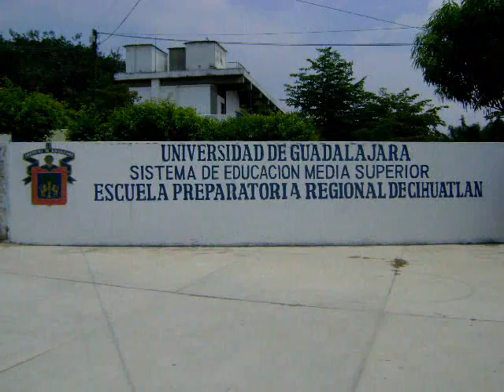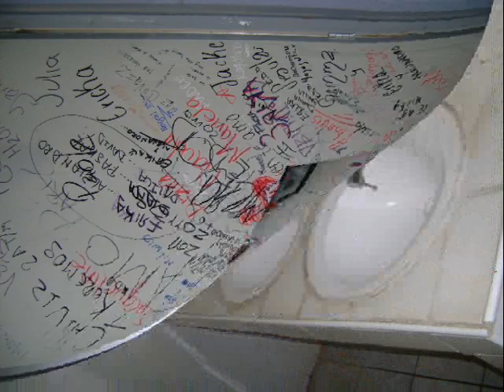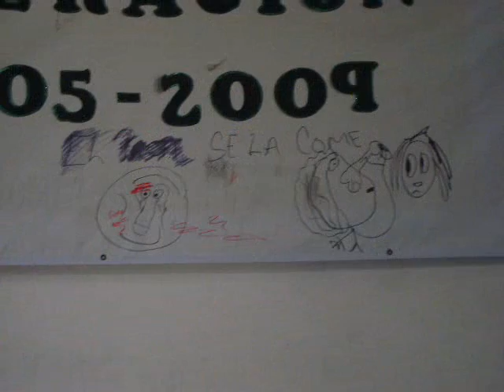MI PREPA LA SHAKA